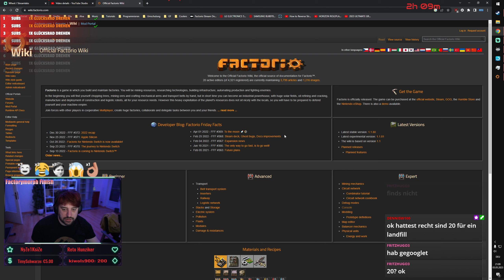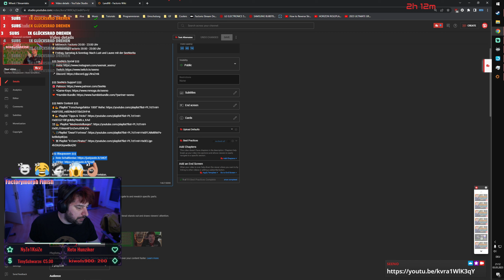Factorio S|EX|ploration x1000 |S1|E34 - PLAAAASTIK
⚙️ 🏭 FACTORIO - Space Exploration MODPACK 🚀 🌍 🪐 [❣️ FORSCHUNGSFAKTOR 1000 ❣️]
💥 Infos & Links in der Videobeschreibung💥

SeeNo ist ZURÜCK!
Nach achtzigjähriger Abstinenz ist Deutschlands produktivster Streamer endlich zurück um dem Erdreich seine wertvollen Metalle und der Galaxie seine mysteriösen Geheimnisse zu entreißen.
Und das ganze mit Funkeldiadem o.O

🧡      VIELEN DANK   🧡
💛           FÜR DEN       💛
💚          SUPPORT      💚
💙        BESONDERS   💙
💜             AN DIE        💜
🤎         PATREONS     🤎